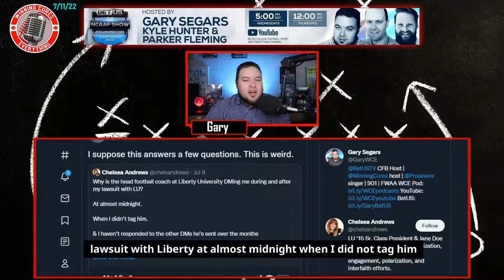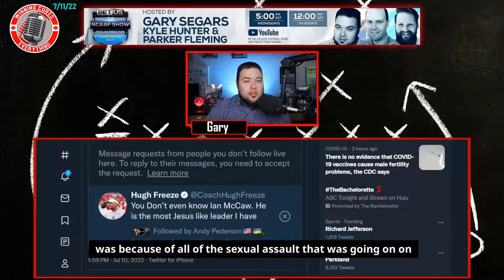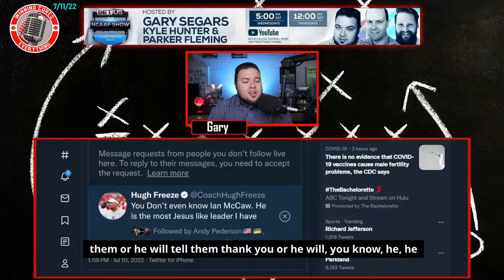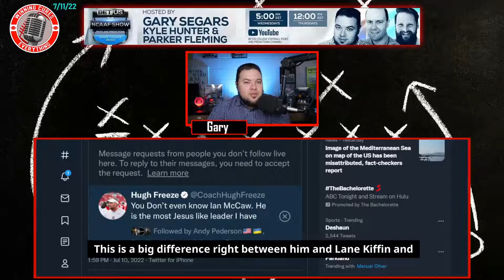Hugh Freeze latest controversy - Why is he contacting a Liberty victim?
Why is Liberty head football coach Hugh Freeze attempting to contact a victim / former Liberty University student who won a suit against the school?  There are ways to defend your boss, but sliding into twitter DMs certainly seems like a creepy, cringe-worthy way of going about it.

Controversies like this seem to be the reason Freeze has not been able to get much traction with bigger college football jobs that have come open (i.e. Auburn, Virginia Tech, etc).  Obviously, he's a great head coach, as he's won everywhere he's been.  But stories like this seem to pop up all the time.  Just a note to all future coaches - STAY OUT OF THE DMs.